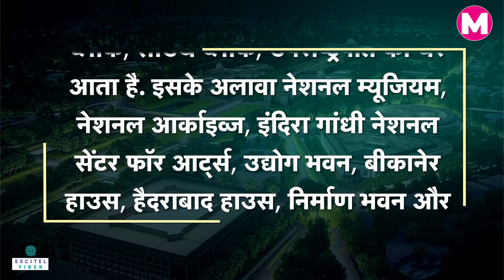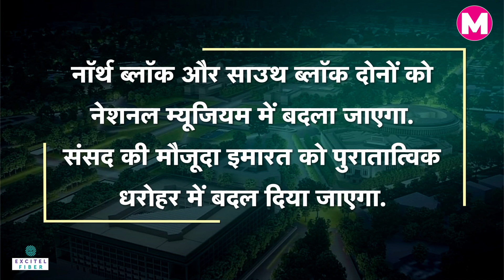PM Modi | New Parliament | Sengol | Central Vista | Dream Project | What is Central Vista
नए संसद भवन (New Parliament House) ही नहीं अभी और भी कई भवन देश को समर्पित किए जाएंगे. क्योंकि सेंट्रल विस्टा (Central Vista) प्रोजेक्ट के तहत कई भवनों का निर्माण अभी होना है. प्रोजेक्ट को पूरी तरह से 2026 तक पूरा किया जाएगा. इसके तहत इसी इलाके में प्रधानमंत्री कार्यालय, प्रधानमंत्री निवास, केंद्रीय सचिवालय, संसद समेत कई कार्यालय का निर्माण किया जाएगा.